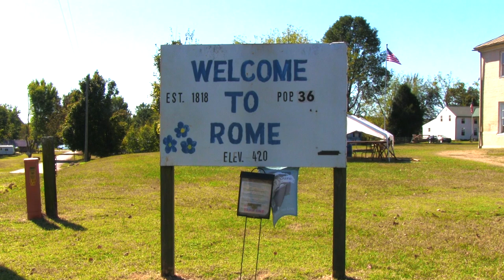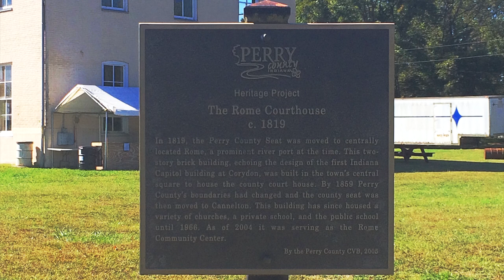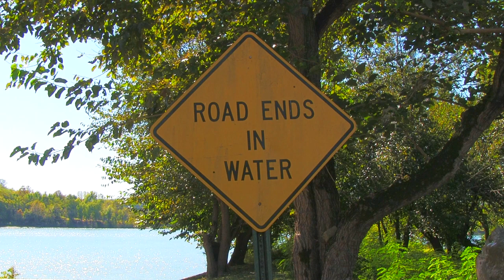Rome, Indiana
One of the oldest towns in Indiana, established in 1818, Rome, Indiana possesses the oldest remaining county courthouse in the state, built in 1819. Remarkably well-preserved, despite being over 200 years old, and still in use, as a community center.

Rome is a very quiet place, off the beaten path, but worthy of a visit and a few pictures. Popular as an RV/camping spot, and a place to launch the boat, it’s a perfect road trip destination, to see one of the oldest, and seldom seen landmarks in the state.